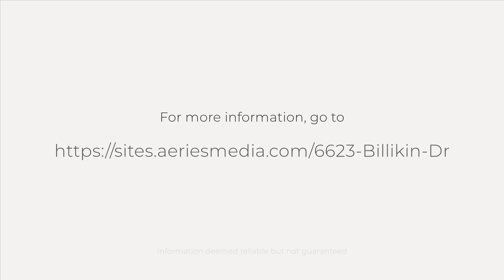6623 Billikin Dr, Houston, TX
See the Property Website! :: Prime location, super charming 1-story!! Featuring: High ceilings, modern upgrades, 3 spacious bedrooms, 2 full baths, a big dining room, and a large family room. The chef's kitchen is complimented with a deep single basin sink, stainless steel appliances, pantry, abundant cabinet & countertop space & 2 breakfast bars. The exterior features front & rear grassy lawns. a deep double-wide driveway with rear yard truck/car access, mature shade trees & a rear Tuff-Shed storage building. Easy access to freeways, shopping centers, schools etc. Not in Flood Zone/ Never Flooded. Schedule your showing today!!